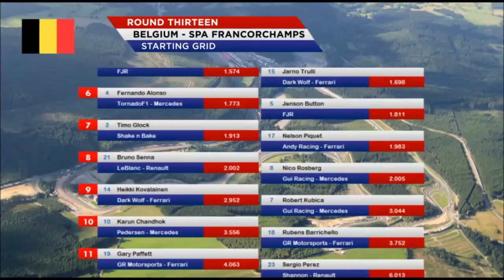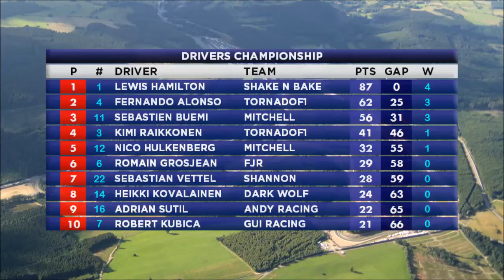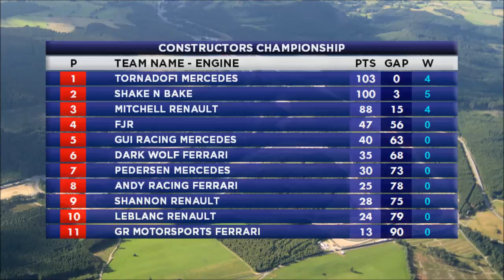youtube video #-6XAUA6u9vY